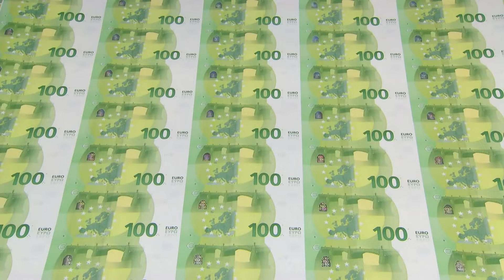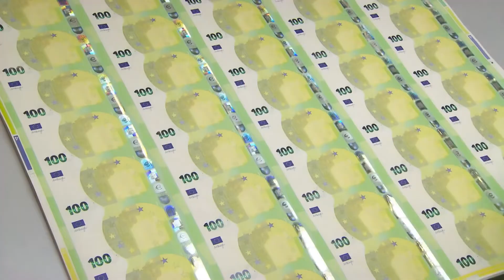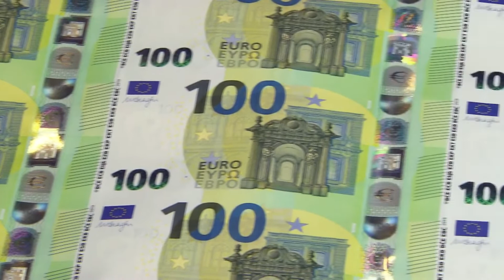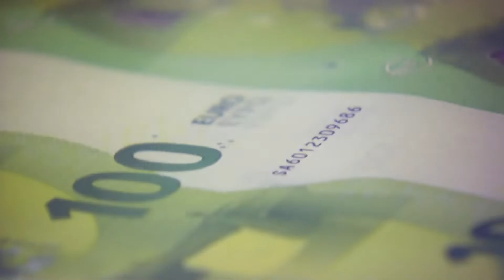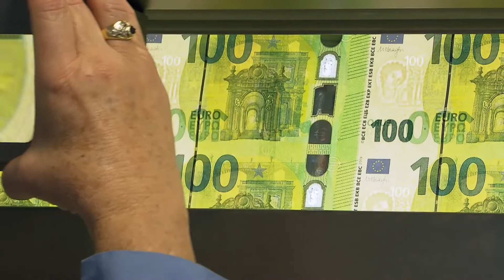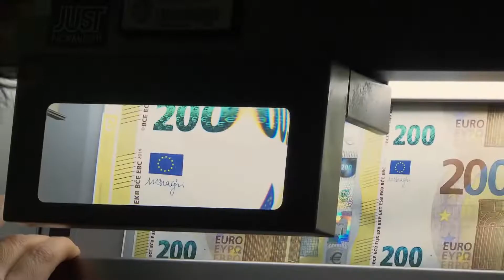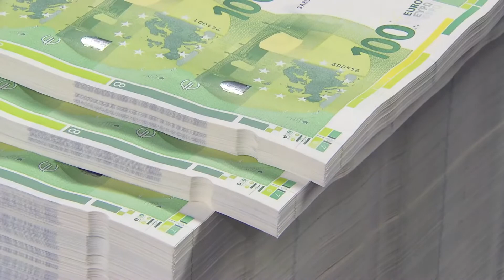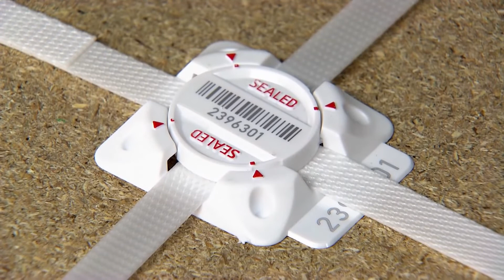Proceso de impresión de los nuevos billetes de 100€ y 200€